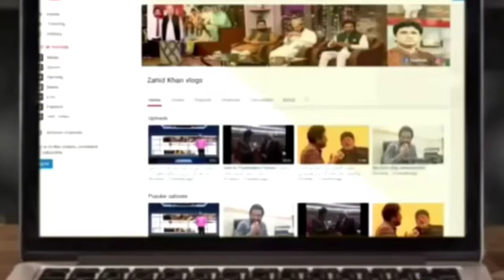Parizaad Drama Review / Zahid khan vlogs l Drama Review